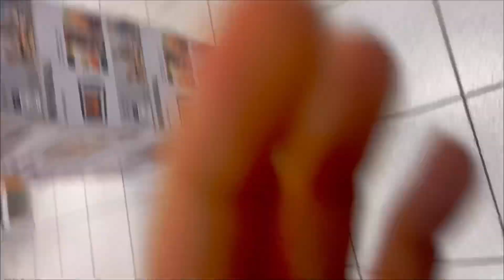Passando rápido no supermercado para repor algumas frutas, 🍇 🍈 🍉 alimentos 🫘 🌾